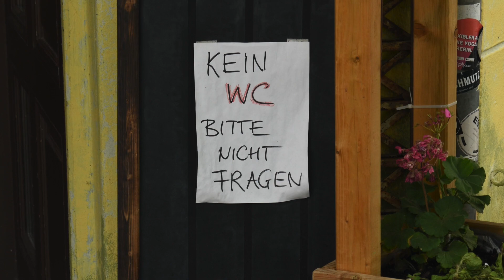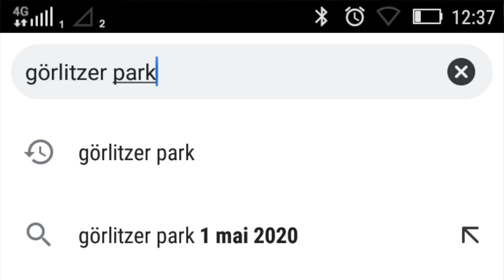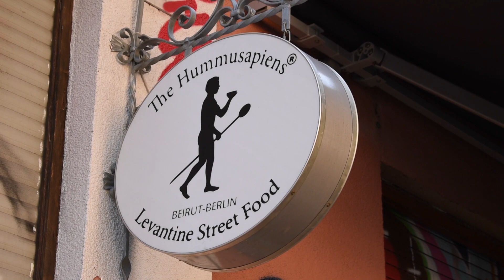Görlitzer Park Summer - Герлицер Парк летом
Berlin, Görlitzer Park in the Summer - Берлин, Герлицер Парк летом